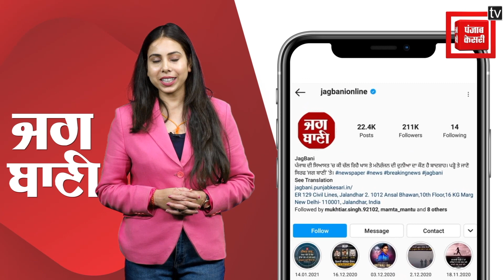ਨਰਸਾਂ ਬਾਹਰ ਨਾਂ ਆਈਆਂ, ਔਰਤਾਂ ਨੇ E-ਰਿਕਸ਼ਾ 'ਤੇ ਦਿੱਤਾ ਬੱਚਿਆਂ ਨੂੰ ਜਨਮ